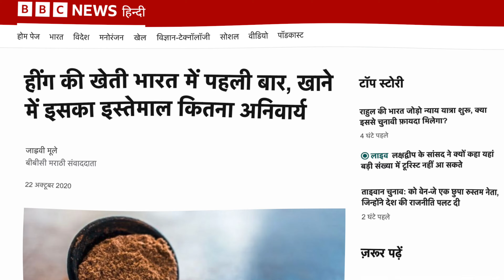हींग कैसे बनती है | hing ki kheti | hing ka ped | hing ki kheti kaise hoti hai |hing kaise banta hai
🌿 Exploring the Aroma: Secrets of Hing ki Kheti 🌱

In this video, we delve deep into the intricacies of cultivating the Asafoetida plant, commonly referred to as 'Hing ka Poda.' Join us as we uncover the secrets of Hing ki Kheti, exploring the rich heritage and cultural significance attached to this aromatic herb.

📌 Key Highlights:

Hing Plant Cultivation: Discover the step-by-step process of cultivating the Asafoetida plant, from seed to harvest. Learn about the ideal conditions, soil requirements, and nurturing techniques for a successful Hing ki Kheti.
Traditional Wisdom: Explore the age-old traditions and practices passed down through generations in India. Uncover the cultural importance of Asafoetida, a spice revered for its unique flavor and medicinal properties.
Hing in Indian Cuisine: Delight your senses as we showcase the diverse uses of Hing in Indian culinary traditions. From aromatic spice blends to enhancing the flavor of various dishes, Hing plays a crucial role in the Indian kitchen.
Hing Ka Poda: Witness the growth stages of the Asafoetida plant, commonly known as 'Hing ka Poda.' Gain insights into the plant's anatomy and how it transforms into the cherished spice that adds depth to our favorite dishes.
Tips and Tricks: Receive valuable tips and tricks for successfully cultivating and harvesting Asafoetida. Whether you're a seasoned farmer or an aspiring gardener, our video is packed with information to make your Hing ki Kheti a flourishing endeavor.
Join us on this aromatic odyssey as we celebrate the journey of Hing from the soil to our plates. Don't miss out on the cultural richness and agricultural brilliance that surrounds Hing ka Poda in India. 🌿👩‍🌾👨‍🌾
amit bhobhia,abc india,farming,modern farming,kheti,hing ki kheti,hing ka ped,hing ki kheti kaise hoti hai,hing kaise banta hai,hing,हींग कैसे बनती है,hing kaise banti hai,हींग का पेड़,hing ka ped kaisa hota hai,हींग की खेती,hing kaise paida hota hai,hing kaise banai jaati hai,hing ka paudha,heeng cultivation,hing plant,हींग,hing ke fayde,afim ki kheti ki video,hing farming in india,hing tree,kesar ki kheti,asafoetida,hing ki kheti kaise karen